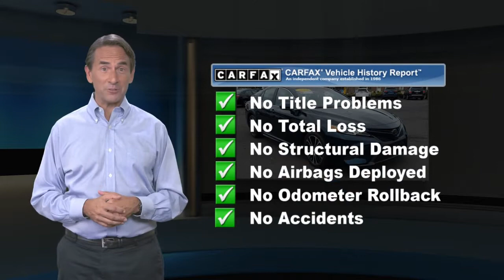Certified 2018 Toyota Camry SE, Glenside, PA 1108481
Toyota Certified Used Vehicles Details:* 160 Point Inspection* Transferable Warranty* Powertrain Limited Warranty: 84 Month/100,000 Mile (whichever comes first) from TCUV purchase date* Warranty Deductible: $50* Limited Comprehensive Warranty: 12 Month/12,000 Mile (whichever comes first) from certified purchase date. Roadside Assistance for 1 Year* Roadside Assistance* Vehicle HistoryCARFAX One-Owner.Black w/Fabric Seat Trim w/SofTex, ABS brakes, Active Cruise Control, Alloy wheels, Electronic Stability Control, Illuminated entry, Low tire pressure warning, Remote keyless entry, Traction control. Priced below KBB Fair Purchase Price! Odometer is 12263 miles below market average!

[RLVID:6708:5c86940f35250b1c:a74b2d7f9bf7aaab:1]